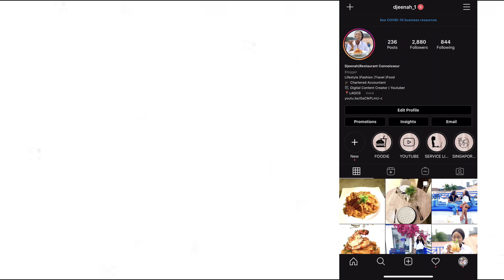Daneliya Tuleshova (Данэлия Тулешова )- " Tears of Gold " (Reaction)